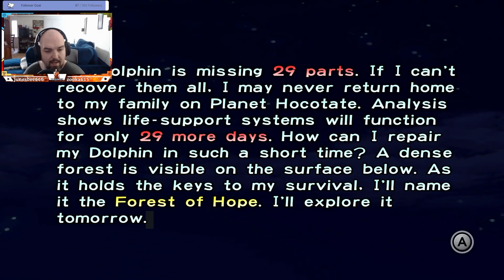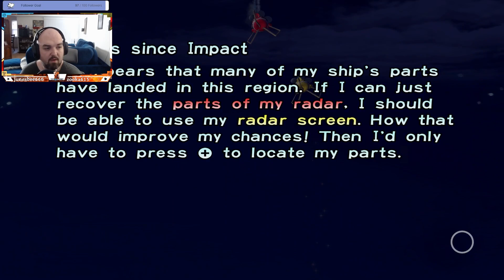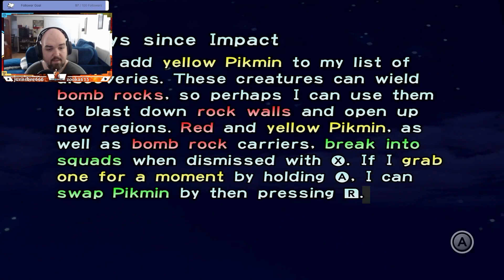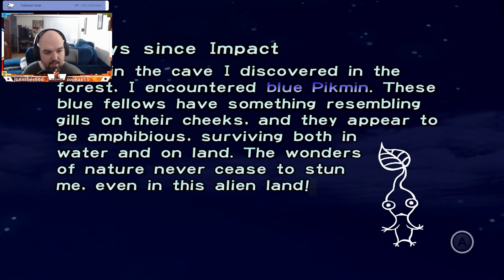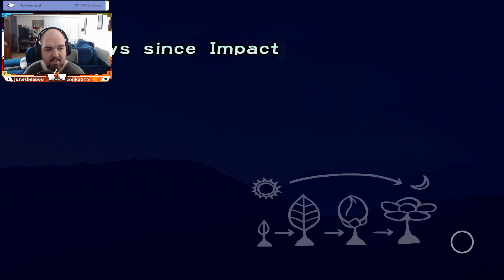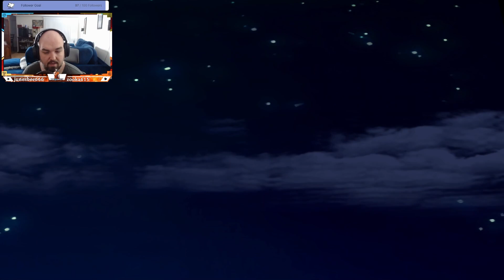Pikmin Pt. 1 | Twitch Livestream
Recorded Monday, June 26, 2023

Part 1 of my 100% playthrough of Pikmin in anticipation for Pikmin 4.